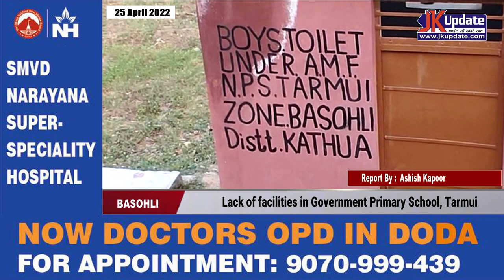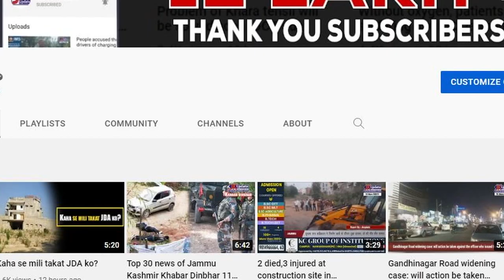Lack of facilities in Government Primary School, Tarmui